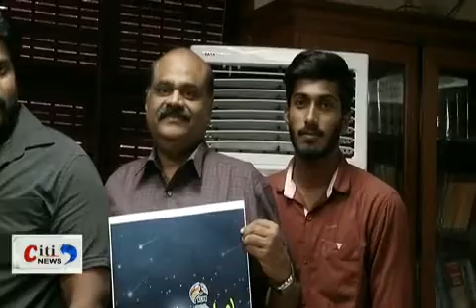ഇതാണ് കണ്ണൂരിന്റെ യഥാർത്ഥ നന്മ .....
തങ്ങളുടെ ദാരിദ്ര്യം ആരോടും പറയാത്തവരെ ഫീൽഡ് വർക്കിലൂടെ കണ്ടെത്തി പെരുന്നാൾ വസ്ത്രം എത്തിക്കുകയായിരുന്നു അവർ KCPK
KCPK Kannur City Pravasi Koottayma charity eid dress distribution ak Harshad Mir Mohammed Ali collector Cannanore Press club kodapparamba neerchal Ayikkara naluvayal Kadalayi kmcc calicut Kasaragod arakkal